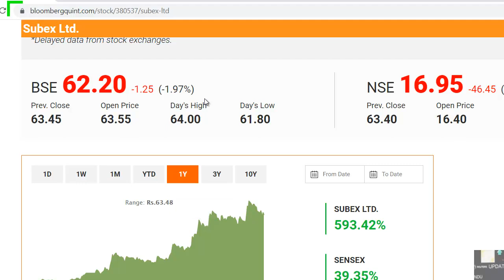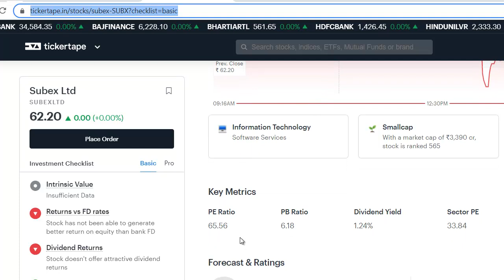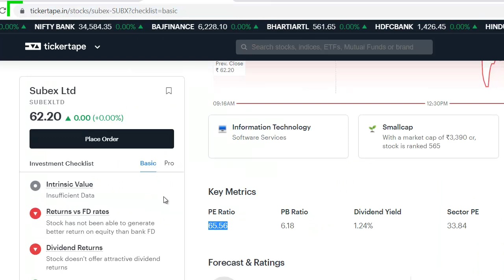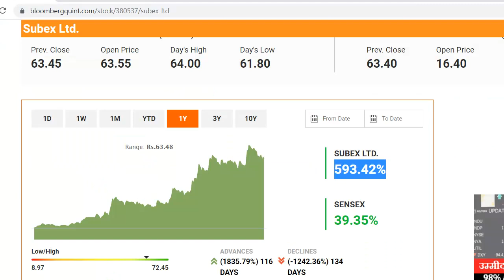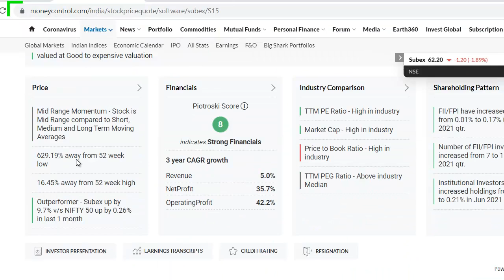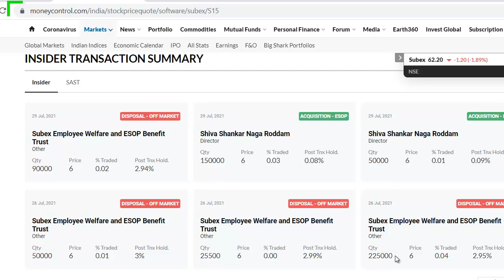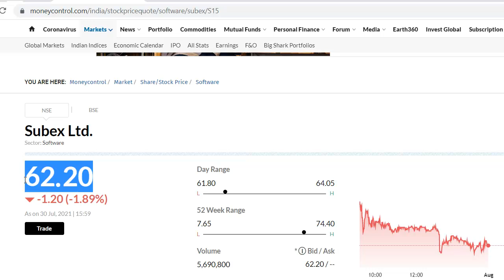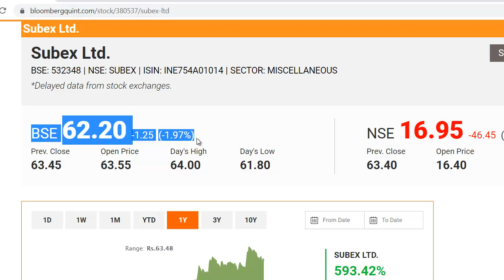Subex Latest News | Subex Share News | Subex Stock Update | Small Cap IT Share | बड़ा धमाका करेगा?